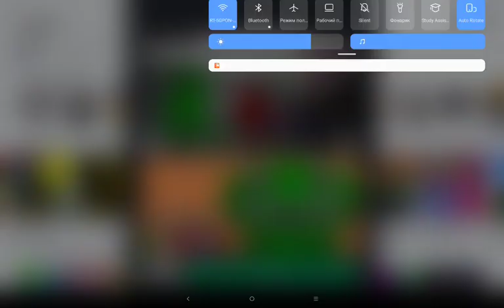Garten Of banban Official Trailer Roblox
Обычный Трейлер Смотрим!